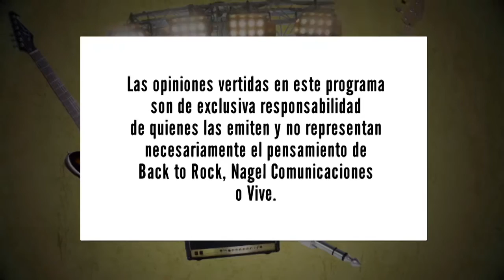Back to Rock, Nº151: Cristián Pérez - Aiken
Back to Rock - Capítulo 151
12º capítulo de la 7ª temporada de Back to Rock
Estreno en TV: 21 de mayo de 2016

- Invitado: Cristián Pérez
- Música de Aiken, en vivo